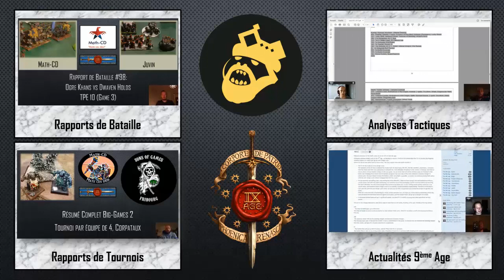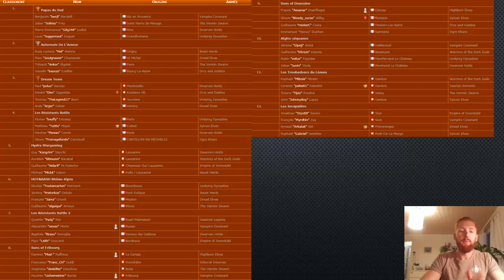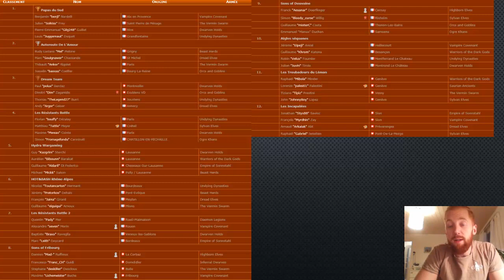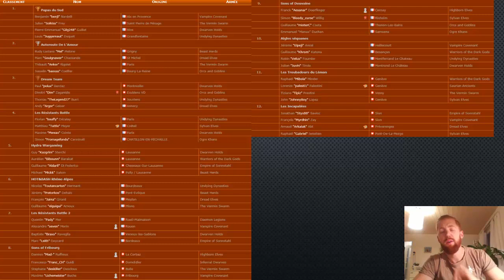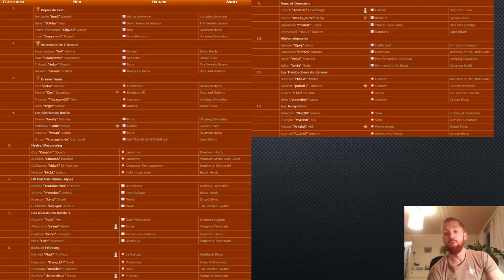Bilan Bellum Lacum III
Mon bilan du BL3